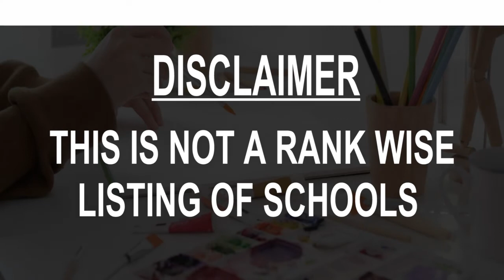Schools around Temryuk, Russia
Must Watch.. Best Schools around Temryuk

Click on Bell ICON to get the notification of New Videos.This is not rank wise listing of Top Schools in Temryuk, it's the list of best Schools around Temryuk as per the ratings given by our users.

МБОУ СОШ № 1
Ulitsa Volodarskogo, 37

МБОУ СОШ № 14
Oktyabr'skaya Ulitsa, 109

Школа N2 / МБОУ СОШ
Ploshchad' Terletskogo, 2

Gbou Shkola-Internat G.temryuka
Ulitsa Truda, 129

Children's Art School
Ulitsa Kirova, 6

МБОУ СОШ № 3
а, Ulitsa Mira, 73

Dosaaf

МБДОУ ДС № 9
Ulitsa Truda, 114

МБДОУ ДС КВ №11
Ulitsa Sverdlova, 1А

"Kuban'dorbezopasnost'"
Oktyabr'skaya Ulitsa, 35 а